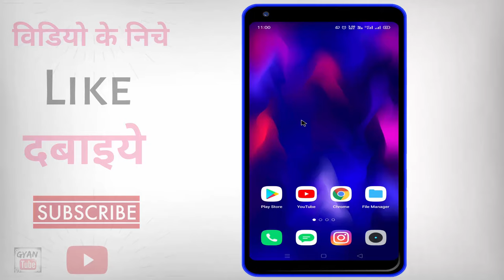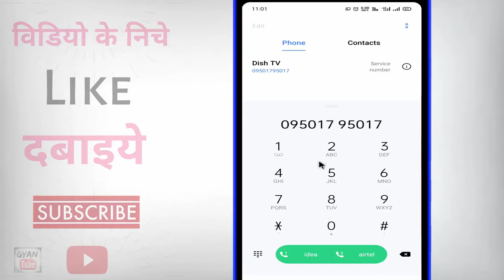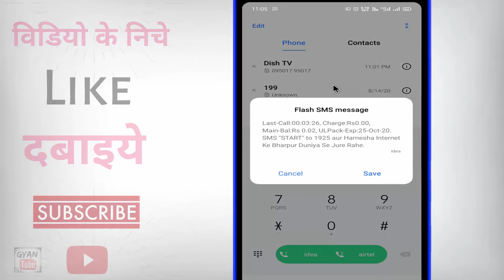Dish Tv Customer Care Number ? Dish Tv Customer Care se kaise baat karen